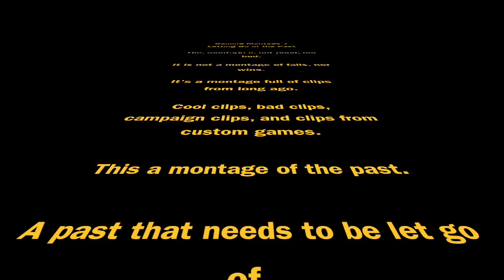Gaming Montage 7: Letting Go of the Past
I was searching through my saved clips, and deleting clips from old montages off of my xbox game DVR, and I game across these clips. These are some of my most favourite clips. But they aren't needed anymore. So I made a montage with them, and than I deleted them. So here they are clips from the past that I am letting go of. Hope you enjoy.
If you want to follow me use these links Facebook Twitter Now if you want to get in contact with me use these Gmail: Facebook: Utruban Zeterian (for messaging purposes if necessary) Snapchat: UtrubanZeterian Kik: UtrubanZeterian
Songs in order of appearance:
Spektrem - Shine
Dropouts - Let Go
Ahrix - Nova